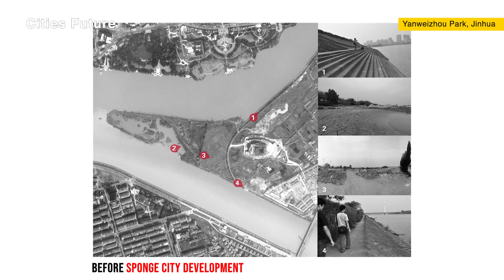China is Building Flood Resistant Cities | Sustainable Climate Change Solution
China is building 'Sponge City' - a nature-based solution to tackle flooding. Sponge City is an urban planning concept that relies on wetlands and green spaces instead of building dams and floodwalls.

Flooding and water shortages are intensified by climate change effects. Since 2008, twice the number of Chinese cities were affected by floods. While extreme droughts have also become a critical problem since the late 1990s.

So, China introduced the sponge city concept that focuses on green infrastructures, like wetland areas, rooftop plants and rain gardens. This environmental design will hold, clean, and drain water in a natural way.

Read my blog for more interesting articles on urban planning, sustainable buildings and climate change

Editing this video is not allowed.